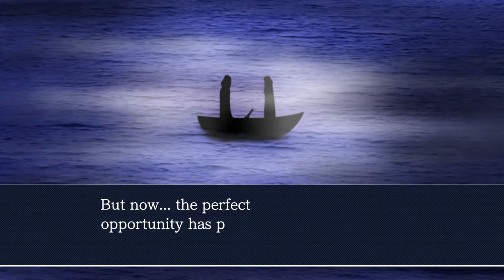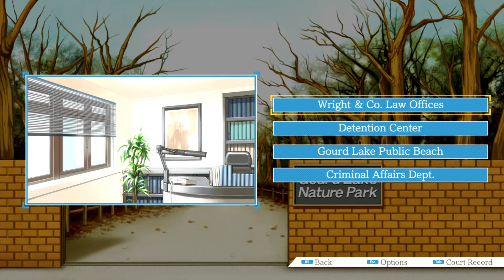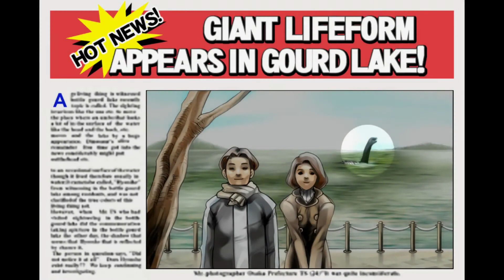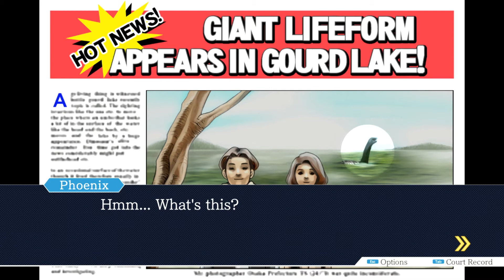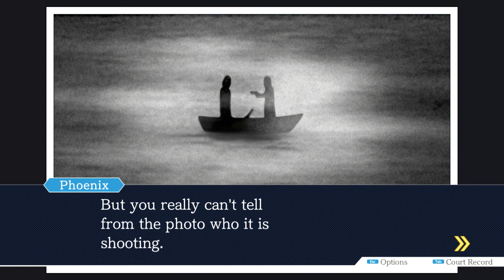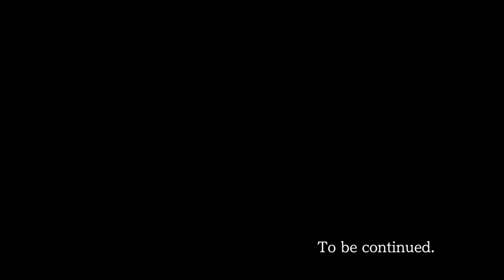Phoenix Wright - Ace Attorney - Case 4 - Turnabout Goodbyes - Part 1 - Steam Achievement Walkthrough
03:00 - After the opening scene, when you gain control of Phoenix, move to the Detention Center. Present the Attorney's Badge to Edgeworth, then talk to him about all available dialogue options - "What happened", "Gourd Lake" and "Did you do it" which will unlock after talkig about "Gourd Lake". Now, move to the Gourd Lake Entrance.

08:15 - Talk to Gumshoe about all of the available dialogue options - "What happened", "Edgeworth", "Defense request" and "The witness" which unlocks after talking about "What happened". Choose "The autopsy report" when prompted, then move to the Gourd Lake Public Beach.

13:30 -  Examine the Poppers on the right bench at the front and choose "Take them." when prompted to add them to the Court Record. Now, move to the Gourd Lake Woods.

15:55 - Examine the Camera on the left-hand side of the screen, then present the Attorney's Badge to Lotta. Talk to Lotta about all of the available dialogue options - "What happened", "Lotta" and "The camera" which will unlock after talking about "What happened". Lotta's Camera will be added to the Court Record. Present Lotta's Camera to Lotta. Move back to Gourd Lake Public Beach, then to Gourd Lake Entrance and finally to the Criminal Affairs Dept.

22:20 - Talk to Gumshoe about all of the available dialogue options - "The victim", "The meeting", "Trusting Edgeworth" which will unlock after the previous two options have been clicked on and "The autopsy report" which will unlock after talking about "Trusting Edgeworth". The Autopsy report will be  added to the Court Record. Move to the Gourd Lake Entrance, then to Gourd Lake Public Beach and back to Gourd Lake Woods.

25:08 - Lotta will show Phoenix the photo automatically taken by the camera. Choose "I reckon so" when prompted and the Lake Photo will be added to the Court Record. Move to Gourd Lake Public Beach.

27:00 - Talk to Larry about all of the available dialogue options - "What happened", "Samurai Dogs", "Edgeworth" which will unlock after talking about "What happened" and "Gourdy" which will unlock after talking about "Samurai Dogs". The Gourdy Article will be added to the Court Record. Move to Wright and Co's Law Offices, then after the dialogue, move to Grossberg Law Offices.

33:25 - Talk to Grossberg about all available dialogue options - "What happened" and "That painting". Present the Autopsy Report to Grossberg, then talk to him about the new dialogue options - "Robert Hammond" and "The DL-6 Incident" which unlocks after talking about "Robert Hammond". Misty Fey's Photo will be added to the Court Record. Move to the Detention Center.

37:20 - Present Misty Fey's Photo to Edgeworth, then talk to him about all available dialogue options - "The DL-6 Incident", "The suspect" which will unlock after talking about "The DL-6 Incident" and "Your father" which will also unlock after "The DL-6 Incident". Present the Lake Photo to Edgeworth and choose "Of course we will" when prompted, Edgeworth's Request will be added to Court Record. Now, move to the Criminal Affairs Dept.

42:25 - Present Edgeworth's Request to Gumshoe.